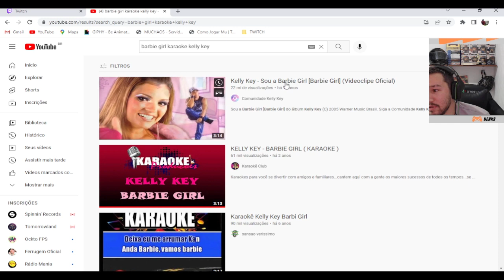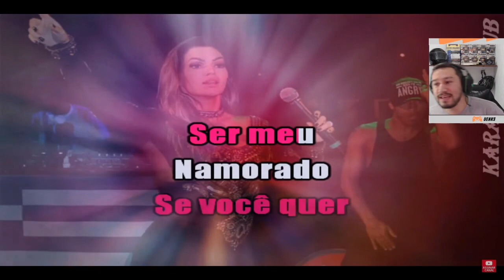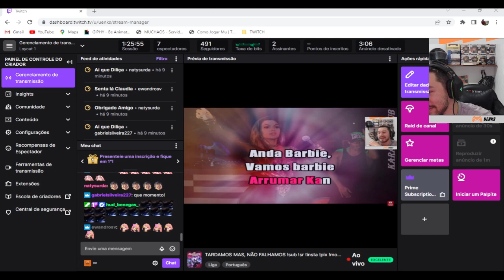Barbie Girl (Kelly Key) Cover in Live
O Público pediu, o Streamer Atendeu!!!

Cantando Barbie Girl versão BR em Live na Twitch!! CURTIU?

LIVES NA TWITCH ÀS SEGUNDAS, QUARTAS E SEXTAS A PARTIR DAS 20HS
Em outros dias também pode rolar ^^

ID Games:
PSN: Bravinhos_SPN
Steam: jeffersongranato
Call of Duty: Uenks#2262843
ID EA: UenksTwitch
ID EPIC Uenks182BR